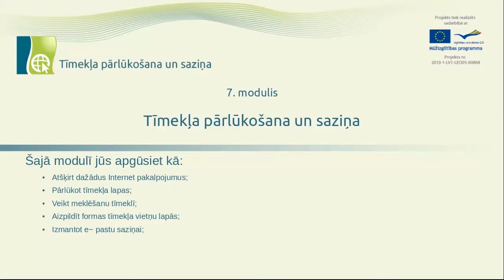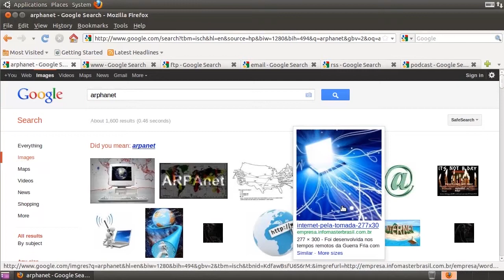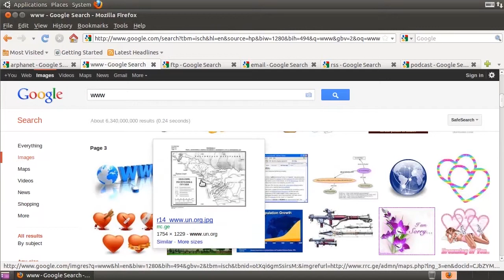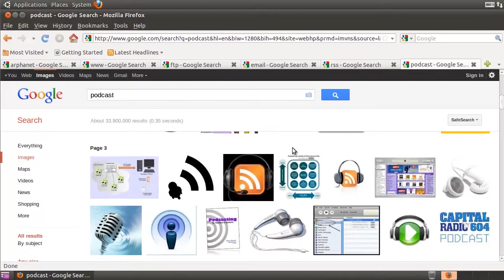Kas ir internets un kā strādā tīmekļa pārlūkošana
Šajā video pamācībā jūs redzēsiet ievadu par tīmekļa pārlūkošanu un saziņu

Tajos Jūs apgūsiet kā:
• Atšķirt dažādus Internet pakalpojumus;
• Pārlūkot tīmekļa lapas;
• Veikt meklēšanu tīmeklī;
• Aizpildīt formas tīmekļa vietņu lapās;
• Izmantot e− pastu saziņai;
• Pievienot datnes e− pasta ziņojumiem;
• Atšķirt citus elektroniskās saziņas veidus;
• Izmantot pieejamās palīdzības sistēmas.